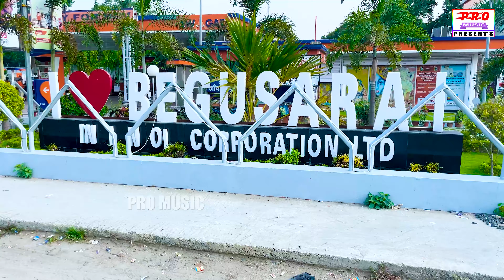में मसहूर | Begusarai Me Masahur | Driver | Maghi Song 2024 | Mausam Yadav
हमारे और चैनल को भी देखे।👇👇👇
Acting:-             Mausam
गीतकार:-             Mausam, Ritik
धन्यवाद।